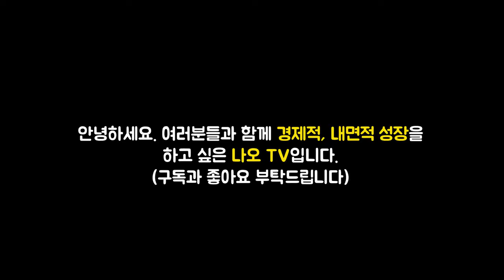삼성전자로 반드시 실패하는 유형 5가지 l 삼성전자를 사야 하는 이유 부의 진리 #2 l 이영주 지음 (삼성전자, 연금박사 이영주)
이번 영상은 이영주님의 '삼성전자를 사야 하는 이유 부의 진리' 책에 대한 북튜브입니다.

저자소개는 다음과 같습니다.
서강대학교 경영학과를 졸업했고, 20년간 금융업계에 몸담아 왔다.
국내 최고의 재무설계 전문회사인 한국재무설계(주) 창립멤버로서 재무설계사, 재무설계 리더, 중앙지점장을 거쳐 현재는 상무이사로 재직 중이다.
'부자강의' '실전 재무설계 길라잡이' 등 다수의 책을 출간했으며, 대기업 및 공공기관 특강을 비롯하여 MBC, SBS CNBC, 한국경제TV 등의 방송에서 ‘재무설계’ 및 ‘은퇴설계’ 강의를 진행해 오고 있다.
2007년부터 FP아카데미를 운영하면서 재무설계 전문가를 양성했고, 수많은 재무설계사의 멘토로서 역할을 다하고 있다.

유튜브 ‘연금박사’ 누적조회수 1,100만 뷰
16만 구독자가 강력추천한 인생 재테크 강의
코로나시대를 달군 동학개미운동, 삼성 투자의 원조
유튜브 ‘연금박사’를 통해 자본주의를 냉철하게 분석하고 자본주의 사회에서 살아남는 방법을 설파한 인생 재테크 강의가 책으로 나왔다. 저자는 이 책에서 평범한 우리가 왜 부자가 될 수 없는지, 왜 은행만 믿고 기다리면 안 되는지, 진정한 부자는 어떻게 투자하는지를 객관적으로 보여준다. 그리고 부익부빈익빈이 심화되는 사회에서 낙오하지 않고 생존하려면 대한민국 1등 기업인 삼성전자에 투자해야 한다고 말한다. 그것이 부자가 되진 못하더라도 부자와 같은 배를 탈 수 있는 가장 효율적인 방법이기 때문이다. 누구나 삼성에 입사하려고 애쓰지만 삼성에 입사하면 노예가 되고 주식을 사면 주인이 된다. 삼성의 노예가 될 것인가, 주인이 될 것인가. 기로에 서 있는 당신에게 일독을 권한다.

🔹참고서적🔹
부의 진리(이영주 지음), 출판사 - 원앤원북스